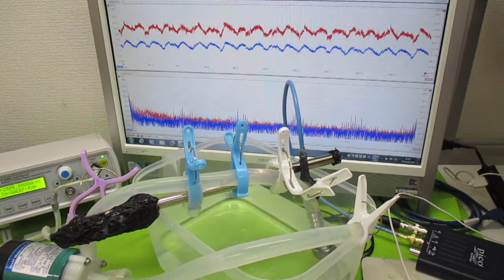超音波を利用した「振動計測技術」 ultrasonic-labo